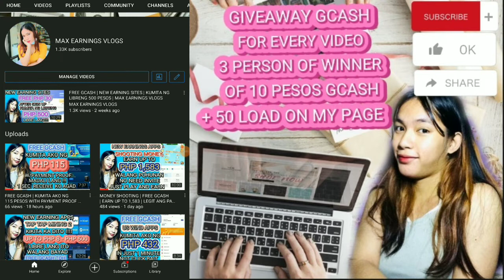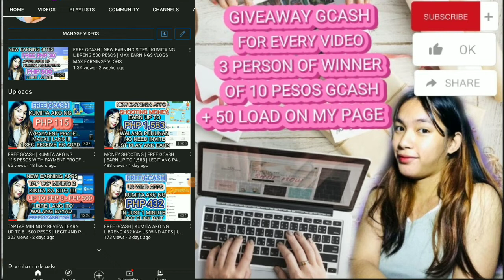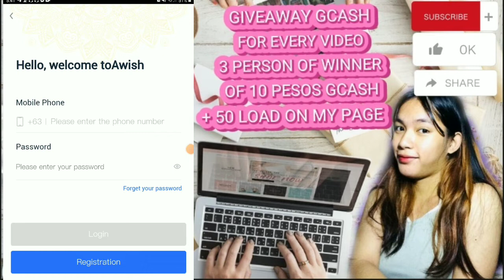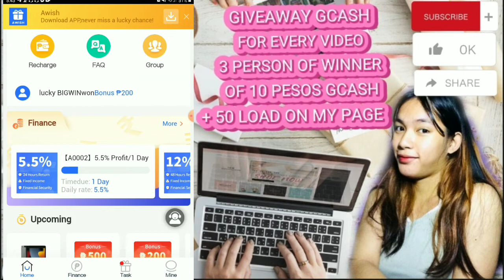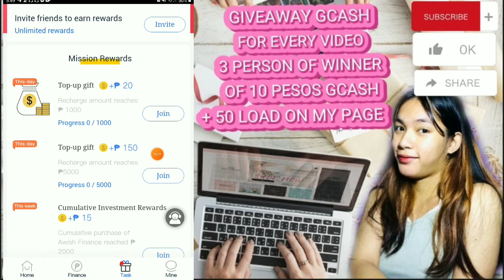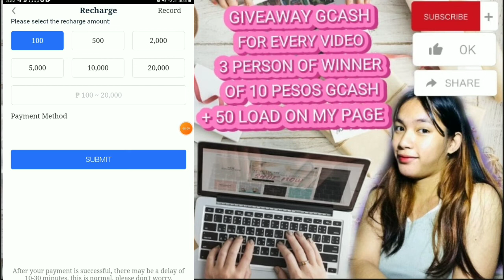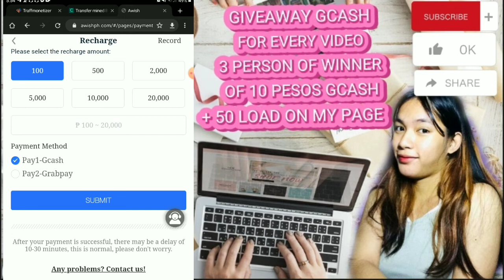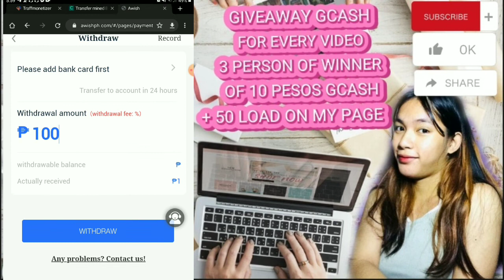FREE GCASH | AFTER SIGN UP GET FREE 30 PESOS AND EARN UP TO 500 PESOS | MAX EARNINGS VLOGS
3 PERSON OF CASH
3 PERSON OF LOAD
‼️‼️MECHANICS‼️‼️
*SUBSCRIBES

CODE;;👇👇
QNIOYS
QNIOYS